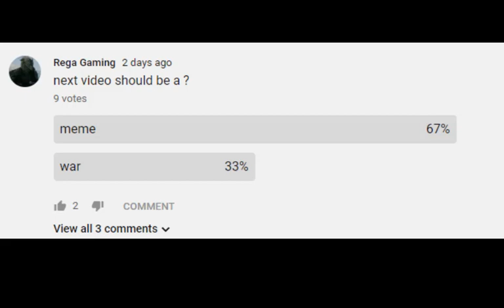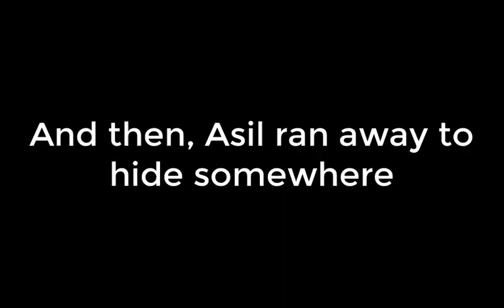Dino Storm-Meme Part 6